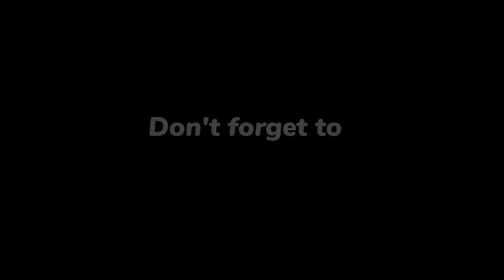Tribilasyon Orchestre Septentrional